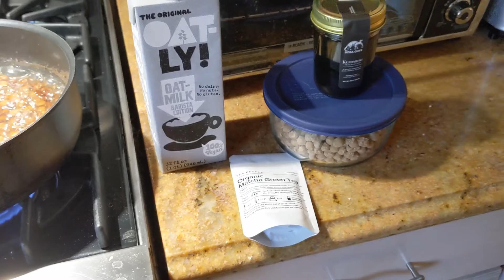Matcha Latte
Making Boba Matcha Latte - oat milk, boba, kuromitsu, matcha; layered, not stirred.